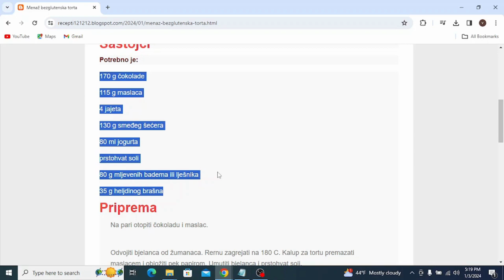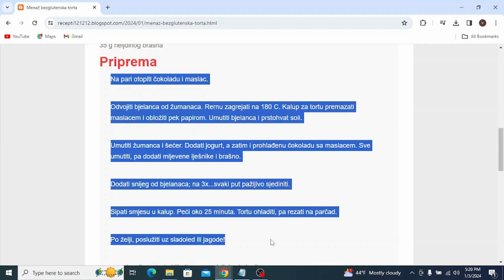Menaž bezglutenska torta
torte,
torte ivanjica,
tortelini,
torte akcija,
torte automobili slike,
torte arandjelovac,
torte aman,
torte ana i elza,
torte aurora,
torte arilje,
torte autici,
torte bez pečenja,
torte beograd,
torte barbie,
torte banja luka,
torte brze,
torte bez secera,
torte barbi,
torte barbike,
torte cena
torte crvena zvezda
torte cenoteka
torte cokoladne
torte coolinarika
torte cacak
torte crtezi
torte coko moko
torte dekoracija
torte decije
torte dis
torte dinosaurus
torte duga
torte dinosaurusi
torte domace
torte dostava
torte elza
torte elza i ana
torte eskom
torte elsa
torte elsa i ana
torte elegantne
torte emily
torte eponuda
torte fudbal
torte fudbalske
torte fudbalski teren
torte frozen
torte fudbaleri
torte farma
torte fortnite
torte flert nis
torte fondan
torte folklor
torte gelato
torte gomex
torte gotove
torte golub
torte gradiliste
torte gala
torte hulk
torte heineken
torte herceg novi
torte harmonika
torte ignjo
torte idea
torte jednorog
torte jagodina
torte jednorog sa slagom
torte jednostavne
torte jeftine
torte jez
torte jeni
torte jednorog slike
torte kragujevac
torte kremaste
torte kraljevo
torte koje se mogu zamrznuti
torte krusevac
torte kragujevac cena
torte kupovne
torte kolaci
torte ljubav i ja
torte lidl
torte leskovac
torte lipa nis
torte lazarevac
torte lol
torte leptir
torte loznica
torte lepe
torte lopta
torte maxi
torte mozart
torte motori
torte mladenovac
torte meda
torte novi sad
torte nis
torte najlepse
torte partizan
torte podgorica
torte pancevo
torte posne
torte prodaja
torte princeze
torte pinterest
torte pozarevac
torte quad
torte quark-sahne
torte quadrate
torte quark
torte quarkcreme
torte qimiq
torte recepti
torte rodjendanske
torte recepti bez pecenja
torte roda
torte recepti cokoladne
torte ronaldo
torte recepti kremaste
torte ruma
torte recepti sa slikama
torte roblox
torte stamevski
torte slike
torte traktor
torte torte
torte tik tok
torte tropic
torte tom i dzeri
torte traktori
torte trnava promet
torte tsv
torte trebinje
torte tivat
torte univerexport
torte ukusi
torte uzice
torte u obliku broja
torte ukrasavanje
torte ukrasene cokoladicama
torte vanilica
torte vocne
torte vragolic
torte valjevo
torte vidikovac
torte vozdovac
torte vrbas
torte vrste
torte vranje
torte vuk
torte winx
torte wien
torte winks
torte wolt
torte wien bestellen
torte werl
torte wikipedia
torte wednesday
torte cake
torte youtube
torte automobili
torte auto
torte aleksandra
torte akullore
torte ariel
torte ananas
torte audi
torte al cioccolato
torte asmr
torte apfel
torte brojevi
torte bez kora
torte cetvrtaste
torte crtani
torte cokoladne recepti
torte challenge
torte cokoladne jednostavne
torte čizkejk
torte chocolate cake
torte cheesecake